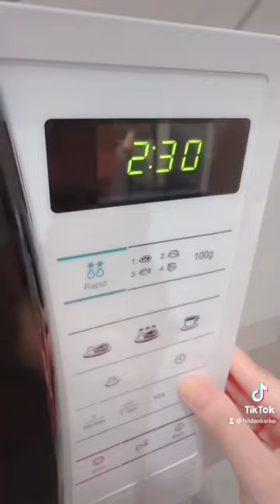TOPOKKI INSTANT | CLEORA BEAUTY | KAWAII AESTHETIC | HILDAXKEIKO